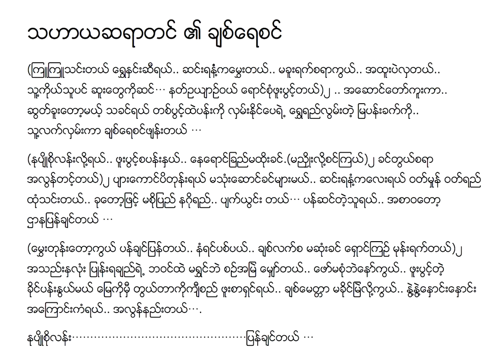ချစ်ရေစင် မေရှင် (April 1941)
ချစ်ရေစင် Lyric & Music
(AIF 131) (April 1941)
တေးရေး သဟာယဆရာတင်
တေးဆို မေရှင်
စစ်ကြိုခေတ် ခေတ်ဟောင်းသီချင်းများ